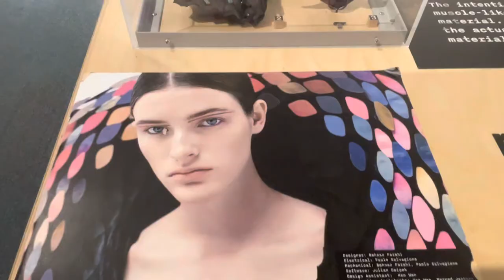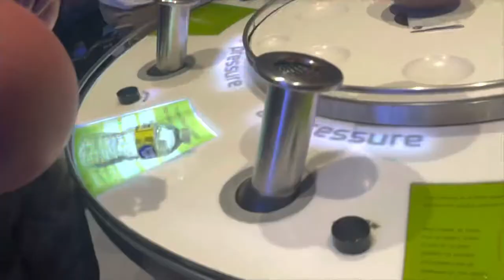*NEW* SUMMER TIME FUN| RIVER TOUR| FAMILY TIME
I spent so much time with my family this week alone😆 This really inspires me to do more of this! I’m always on the go, I’m a busy mom but I have take time often now for my family. Hopes this video inspires you and your family as well ❤️🤞🏾